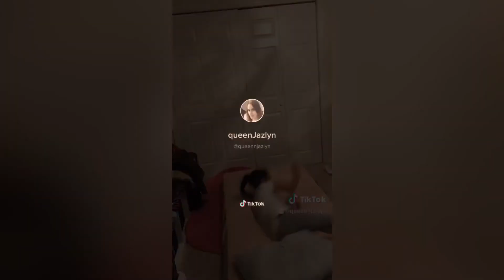Kylah and Bella dancing to “stuck with you” by, Ariana Grande featuring Justin Bieber.